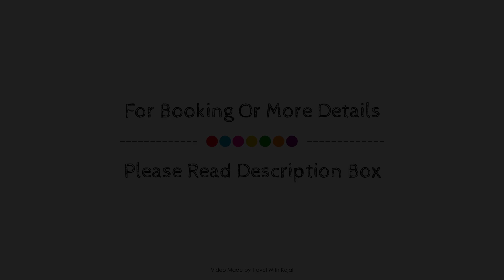Ellens Homestay, Matnog, Philippines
Searching For
1. Ellens Homestay - Matnog
2. Ellens Homestay - Matnog Virtual Tour
3. Ellens Homestay - Matnog Rooms
4. Ellens Homestay - Matnog Amenities
5. Ellens Homestay - Matnog Videos
6. Ellens Homestay - Matnog Offers
7. Ellens Homestay - Matnog Deals
Audio Credit:
Track Title: Reasons To Hope
Artist: Reed Mathis